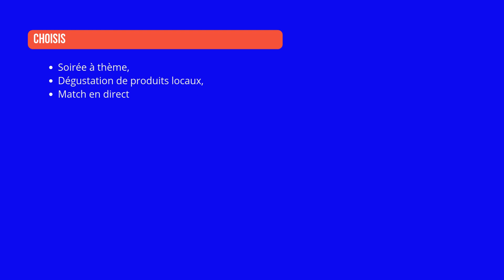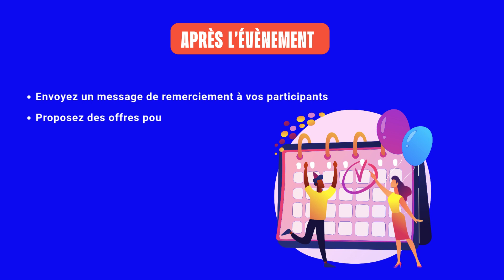Comment organiser des événements pour attirer plus de clients dans votre restaurant ?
Vous souhaitez transformer votre restaurant en une destination incontournable ? Dans cette vidéo, découvrez :

0:22 Comment connaître et attirer votre clientèle cible.
0:41 Les meilleures idées de thèmes pour vos événements.
0:59 Des astuces efficaces pour promouvoir vos événements et garantir leur succès.
1:30 Et surtout, comment fidéliser vos clients après l’événement.

Que vous soyez une brasserie branchée ou un restaurant familial, ces conseils pratiques vous aideront à attirer plus de clients et à dynamiser votre activité.